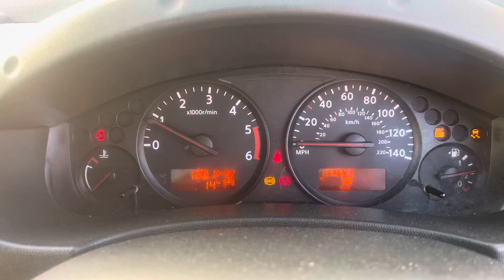Разборка Nissan - Navara 2005-2015, 2.5 (VIN: VSKCVND40U0386849) BT10WKF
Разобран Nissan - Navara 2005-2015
Основные характеристики:
Год выпуска: 2010
Двигатель: 662130
Объём двигателя: 2.5
Тип двигателя: Дизель
Коробка передач: КПП 6-ст.мех 4х4 (МКПП)
Кузов: Пикап
Смотри каталог запчастей Nissan - Navara 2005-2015 на :
⏰ Режим работы колл-центра:
08:00 – 20:00 – ежедневно